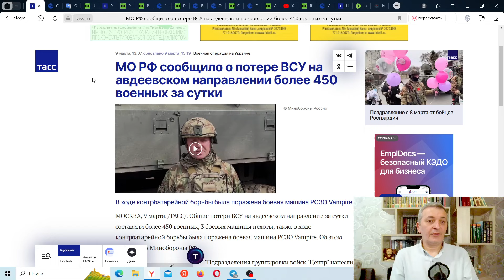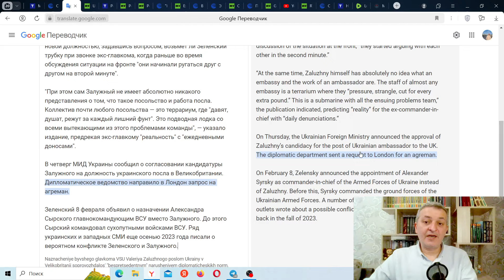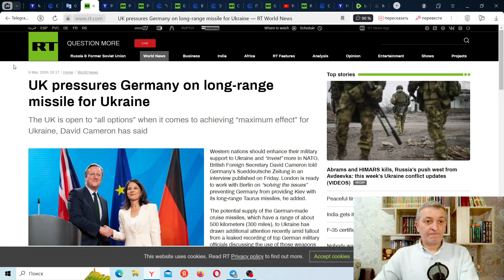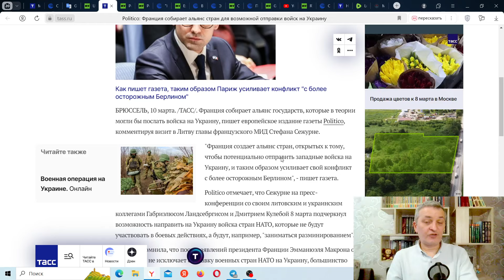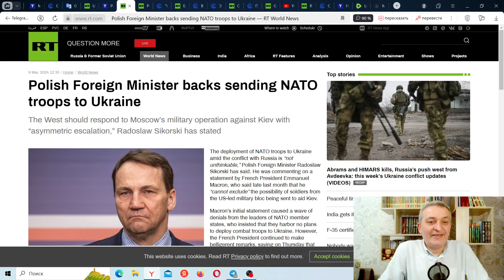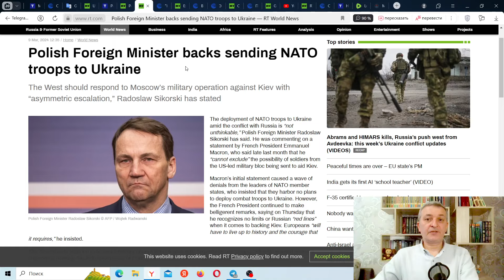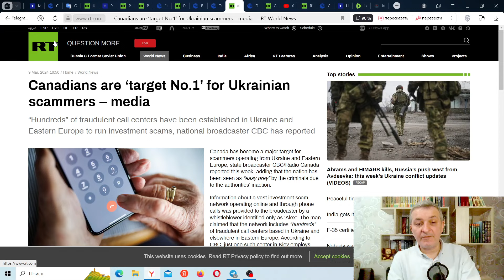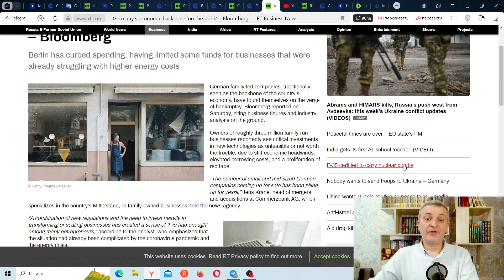Ukrainian army is Trapped again, Confusion in Warsaw, Fate of NATO, Erdogan on Fire, Business News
00:00 intro
00:48 frontline update
15:53 Avdeevka area 450 Ukrops casualties
16:47 Zaluzhny ambassadorship
23:42 UK pressures Germany on long range missiles
27:00 France gathering anti-Russian alliance
31:31 Poland, troops to Ukraine or not? FM vs MoD
35:33 Utah sen on Ukraine red line
36:39 France Moldova
37:53 Erdogan strong words on Israel
38:49 Ukrainian scammers target Canada
39:21 European Wine production dropping
40:23 Germany's economic bankbone on the brink